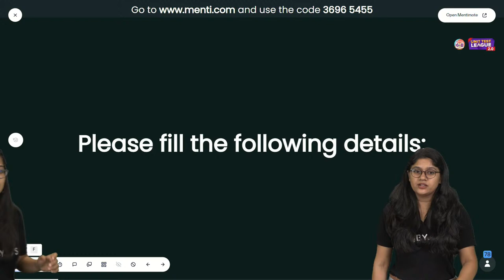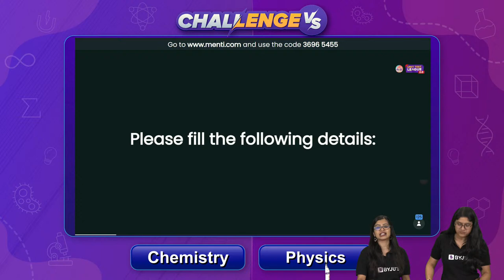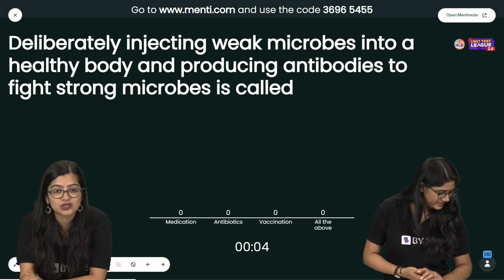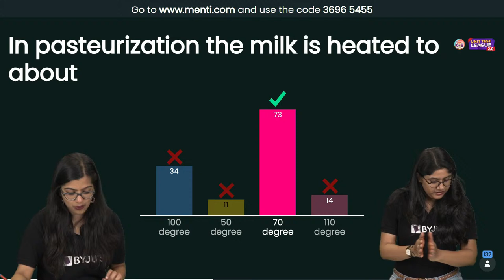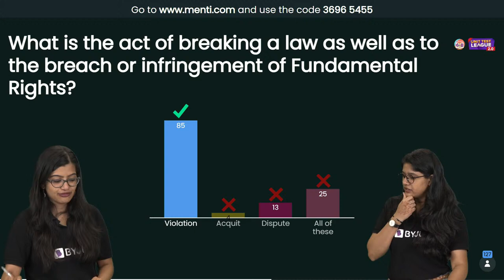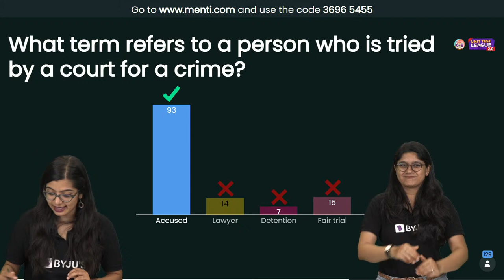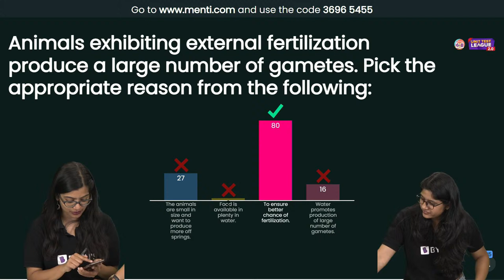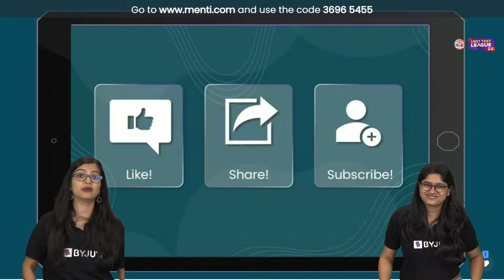Biology vs Social Science (SST) Class 8 | Unit Test 2.0 Challenge | BYJU'S - Class 8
Hello Kids!!...

Hey, Folks! It's time for the Unit Test 2.0 Challenge: Biology vs. Social Science. Today our BYJU’S tutors, Ankita Ma'am and Aishwarya Ma'am, are going to conduct a Biology vs. Social Science (SST) Class 8 quiz.

In this class, our experts are going to ask 12 questions. These questions can be from any chapter that is included in the Biology and Social Science syllabus for the upcoming annual examinations of Class 8.

Our audience, i.e., the students, will have to write their answers on the live chat. The subject for which the most correct answers will be given will be declared the winner of this battle.

Sounds exciting, right? Then what are you waiting for? Participate in this interesting battle and test your knowledge.

Are you preparing for the CBSE Class 8 examinations? Happy learning!